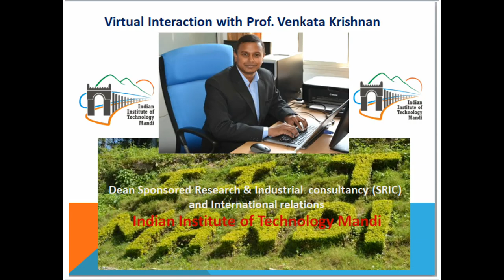Virtual interaction with an IIT Professor/ एक आईआईटी प्रोफेसर का इंटरव्यू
Common people are generally unaware about the hard work and struggle of researchers and scientists. I have started a series of virtual interviews in which I will be having interaction with various researchers, scientists and professors from across the world.Through these virtual interviews, I will be sharing journey of the researchers to the young students and common people. In this virtual interaction series, I am sharing the journey of Prof. Venkata Krishnan.